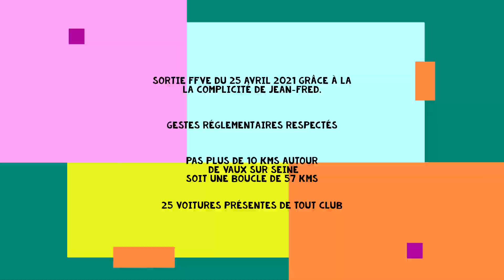FFVE 25 avril 2021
SORTIE FFVE du 25 avril 2021 grâce à la la complicité de Jean-Fred.
Gestes réglementaires respectés
Pas plus de 10 kms autour
 de Vaux sur Seine
soit une boucle de 57 kms
25 voitures présentes de tout club